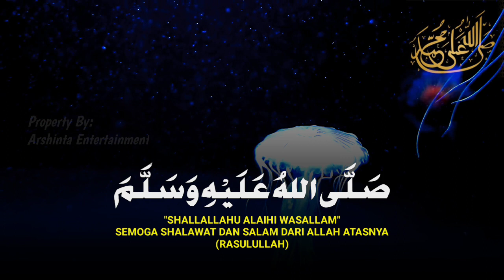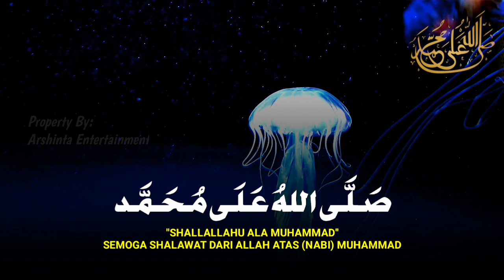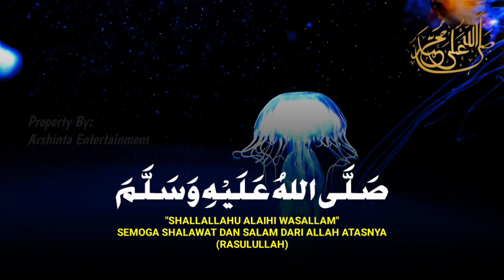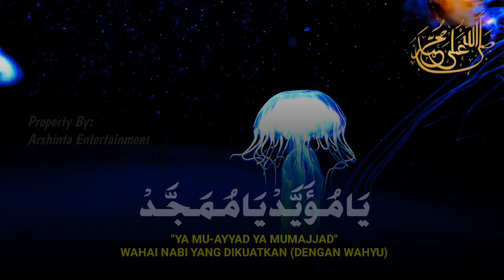Sholawat nabi merdu || sholawat penarik rezeki || sholawat jibril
Banyak yang percaya bahwa sholawat Jibril digunakan untuk menggaet rezeki dan banyak mendatangkan kebaikan ketika kita berhasil mengamalkannya secara rutin dalam kehidupan. Sehingga penting banget untuk tahu keutamaan sholawat Jibril dan bacaan beserta artinya sehingga kita lebih merasa yakin untuk mengamalkannya.
Merasa selama ini rezeki terasa susah dan semuanya seret? Bisa jadi kamu kurang melakukan amalan, namun jangan khawatir karena kamu bisa menggunakan amalan sholawat Jibril ini untuk mengimbangi usaha mencari rezeki yang sudah kamu lakukan. Amalkan sholawat ini dengan rutin beserta doa dan juga ucapkan hajat yang memang kamu inginkan.

Dengan keyakinan dan usaha yang keras disertai tawakal dan berserah diri pada Allah SWT mengenai hasilnya maka kamu bakalan dipermudah nantinya. Sholawat Jibril memang banyak dipakai untuk melancarkan rezeki seseorang sehingga digunakan untuk amalan rutin setiap harinya.